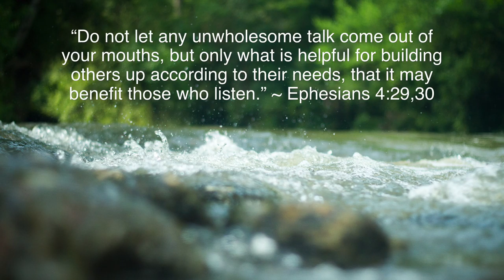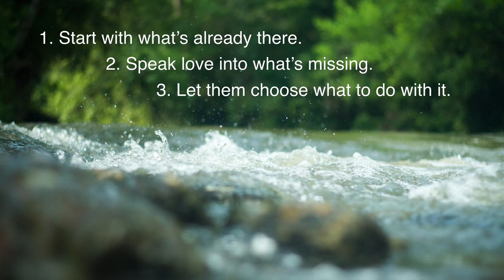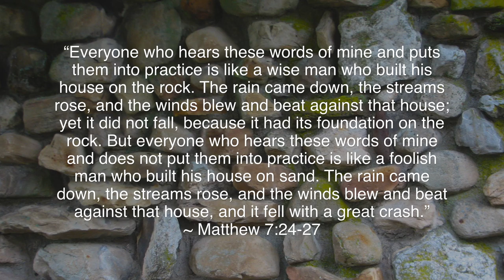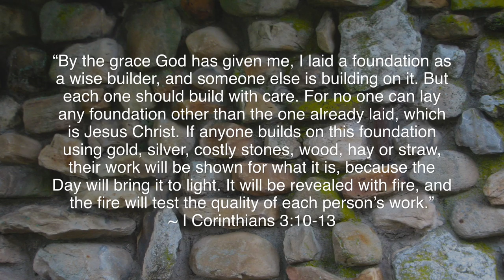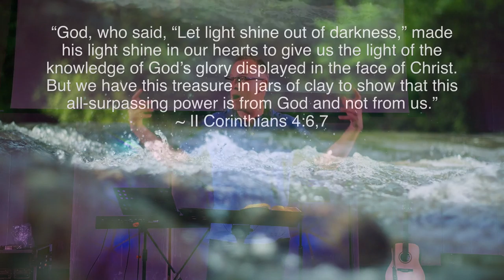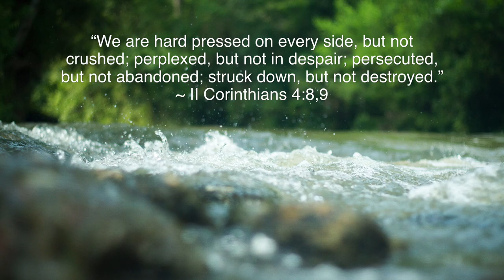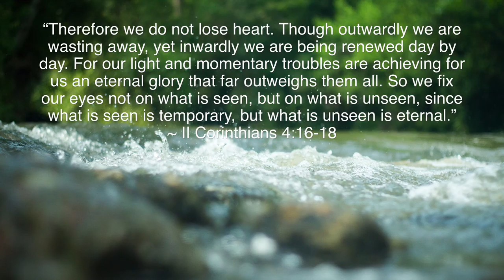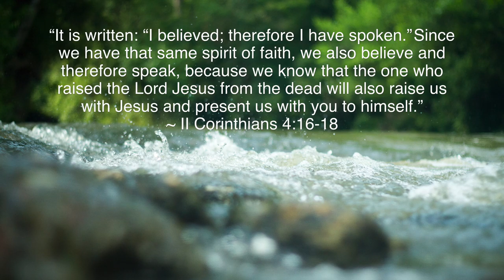Preach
Brad Huebert shows us how to use our own words for powerful results by bringing them into agreement with the words of Jesus.